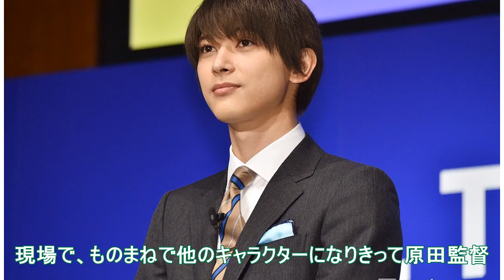木村拓哉、二宮和也の初共演映画「検察側の罪人」公開 再共演では悪党？「ギットギトにいきたい」